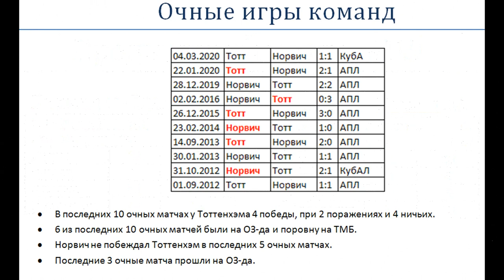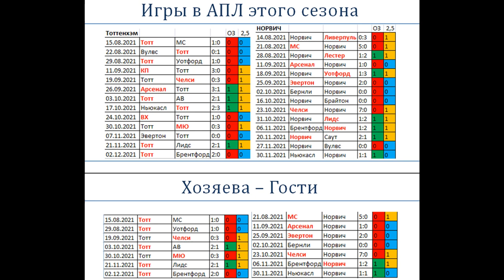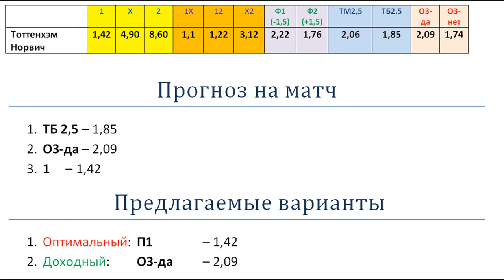Тоттенхэм Норвич, прогноз 5 декабря (15 тур АПЛ)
Тоттенхэм не проигрывает Норвичу в последних пяти очных матчах, похоже, что и в шестом тоже не проиграет.